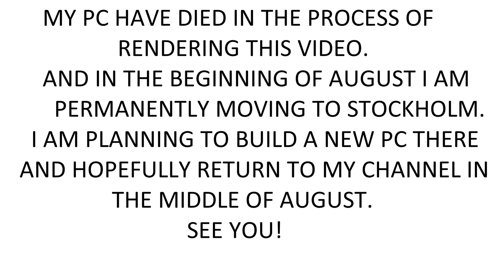Arma 3 KOTH HC: Gentleman's set (Kos special)